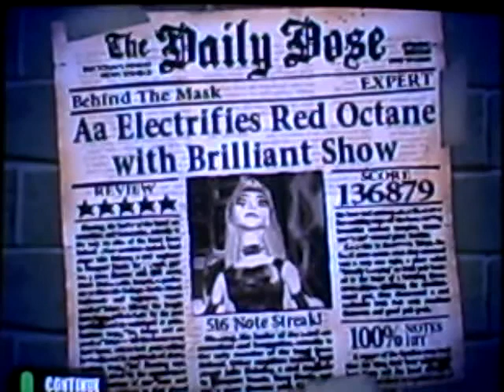Behind The Mask 100% (Expert)